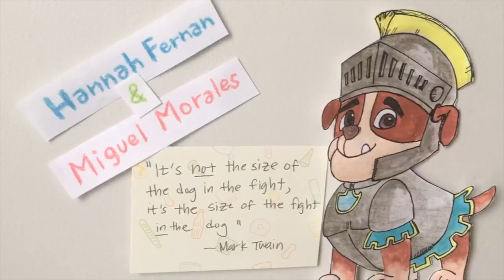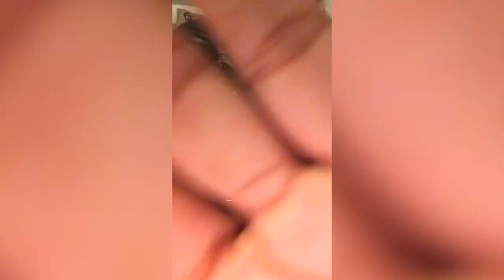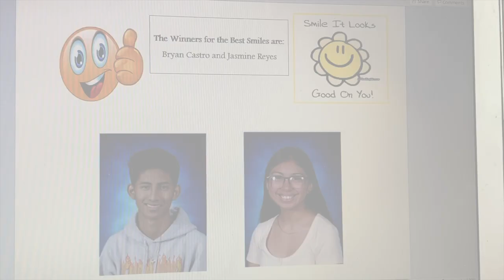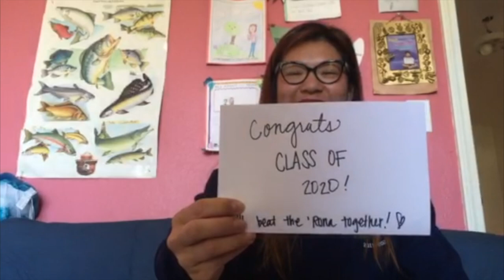DMHS 2020 Pop Poll Reveal Show (Quarantine Edition)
Downtown Magnets High School (DMHS) Yearbook 2020 presents the annual Senior Pop Polls. Categories were voted upon by the 2020 senior class during the 2020 spring semester. All votes were tabulated in secrecy by select members of Yearbook and ASB. Congratulations to all winners, and to everyone else, you'll always be a winner to us.